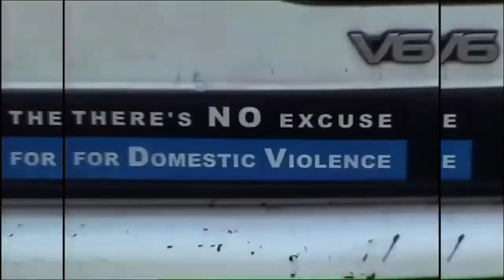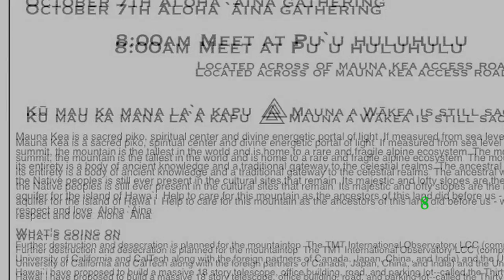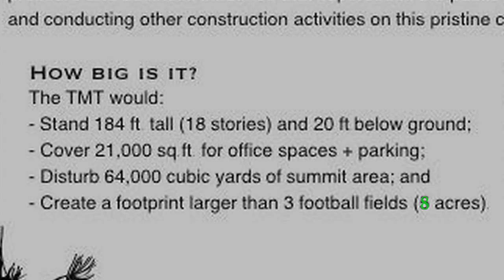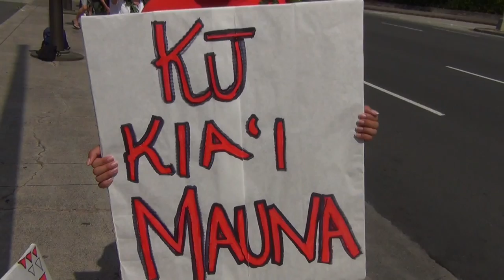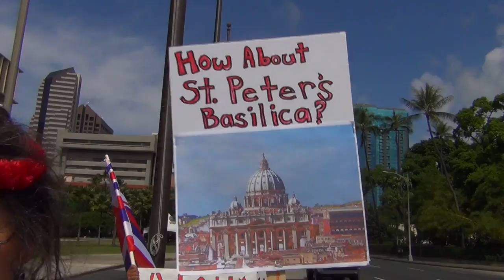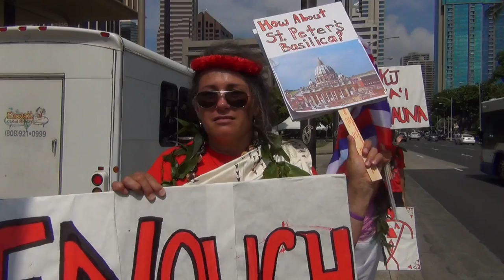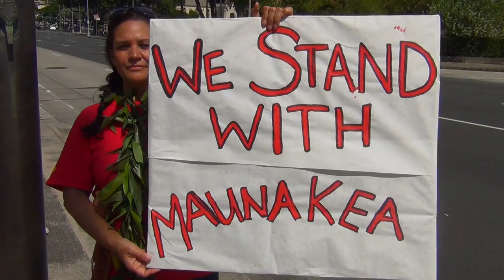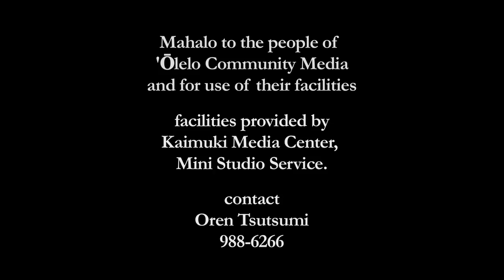Mauna a Wākea part 1 of 4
Hānau ʻia ka Mauna a Wākea

See Protect Mauna Kea on Facebook
Protect Mauna Kea on instagram

See Protect Mauna Kea
with further accounts by Pua Case,
Hank Fergustrom
Kealoha Pisciotta
Kealoha Kahunaaina Iona
Laulani Teale
Pono Kealoha
Reflections of a Hundred-Foot Mirror by Lā K. Ea,
and many others on facebook

Mahalo to
Pono Kealoha for videoing with
Uncle Hank for the 2 days,
Kerri Peterson Marks of Occupy Hawai’i,
Big Island video News,
Santa Cruz Indigenous Network,
Laulani Teal,
Kailana Kahawaluokalani Kepelino Moa-Eli,
Ben Manuel,
Kahea the Hawaiian Environmental Alliance
as well as everyone for the pics and videos
Mahalo Nui Loa to everyone

Oren Tsutsumi,
Pono Kealoha,
Kerri Peterson Marks,
pics from Laulani Teal,
Kailana Kahawaluokalani Kepelino Moa-Eli and

further tv Editin by
Oren Tsutsumi

Again it will:
Stand 184 feet tall.
Cover 21,000 square feet
Disturb 64,000 cubic yards of the summit
Create a footprint larger than 3 football fields - 8 acres
18 stories tall
Roughly twice the size of the Fakestate Capitol.

This is an episode of Making waves seen on channel 53 of Ōlelo Community Media mostly on Saturdays at 11:00 PM

Watch this vid in full screen and HD or else the graphics get cut off.